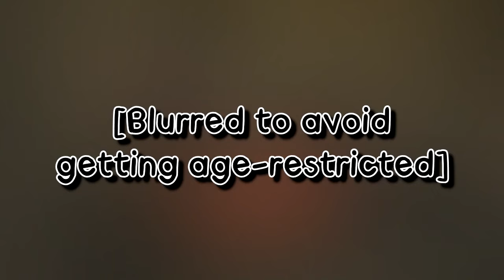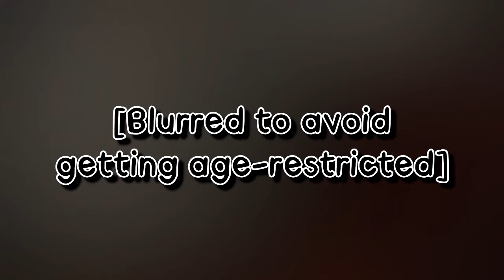The Best Zombie Apocalypse Survivor in Vegas - Jerma Streams Dead Rising (Long Edit #2)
From Jerma's first Dead Rising stream (11/6/2019): [covers up to 4:16:51]

I'm Creatively Bankrupt Productions presents: The Three Stooges attempt to survive a zombie apocalypse.

Note: This edit was requested by The Jerma985.